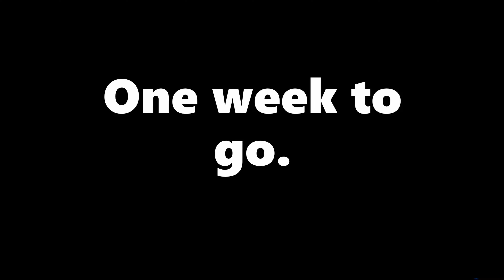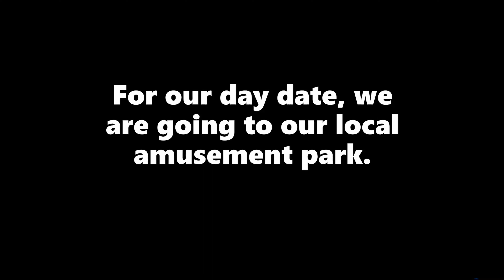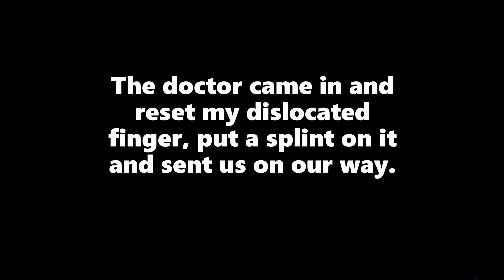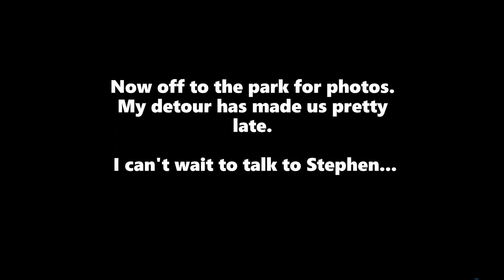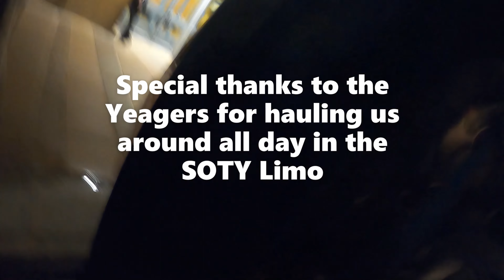Not making Prom on time, maybe not at all? Broken hand?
A strange thing happened on the way to Prom!
Thanks to the Yeagers for the Limo and chauffeur service!